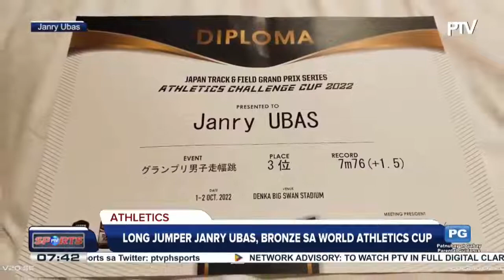Long Jumper Janry Ubas, bronze sa World Athletics Cup